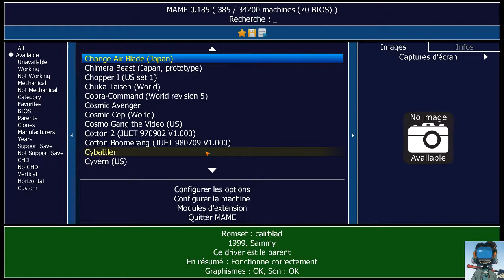Change Air Blade - shoot étrange entre Manic & Dogfight... TBG065